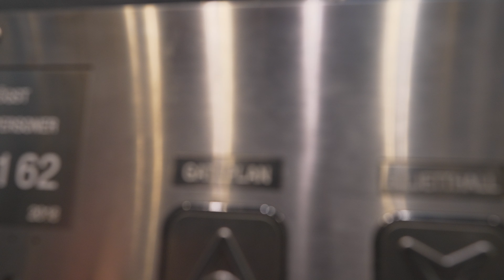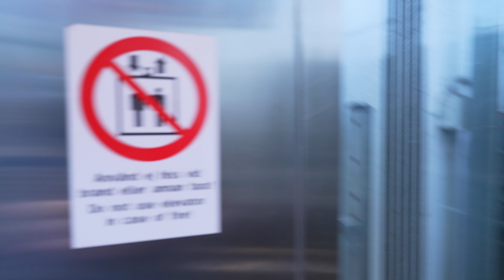Sweden, Stockholm, Aspudden subway station, 1X escalator, 1X elevator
escalator 0:30

KONE elevator 1:28

August 2022